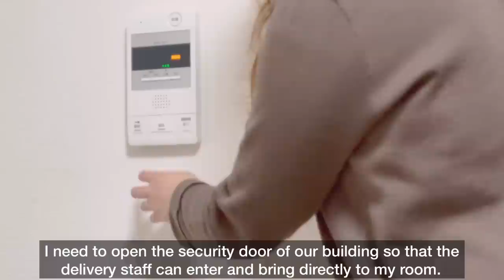Fun Friday Night Alone at Home| Daily Life Living in Japan 🇯🇵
✨Sharing my typical Friday Night here in Japan. Hope you enjoy watching my daily life living in Japan.

🌸6:00am Morning Routine of a Foreigner Worker in Japan